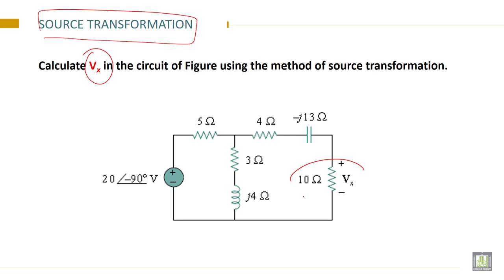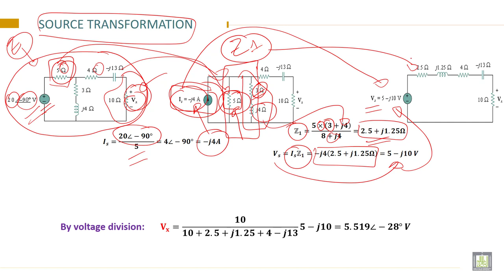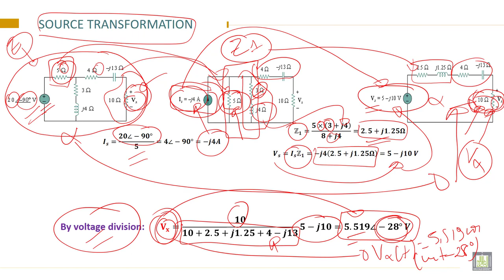Electrical Engineering - 1 | C8-L5 | Source Transformations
Chapter 8 : Techniques in AC circuits
Lecture 5 : Source Transformations
Understand and be able to use the Source Transformations to solve a circuit